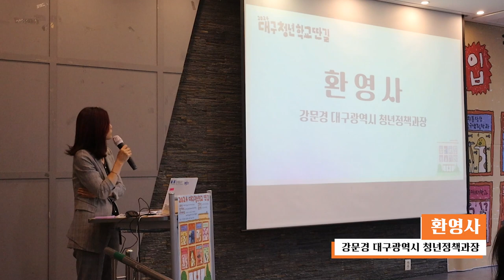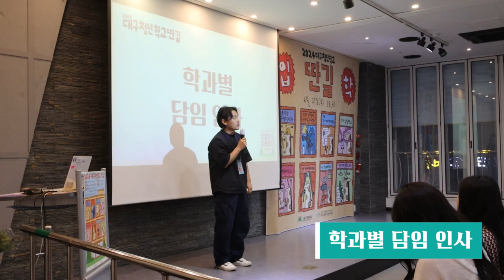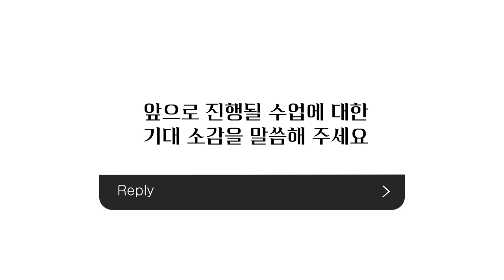[대구청년학교딴길 ]입학식_꿈을 향한 첫걸음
■ 기획·편집·제작: 대구광역시청년센터 청년기자단 8기 권나영 기자

딴길이 왔다. !
올해도 재밌을 8개 학과 수업을 개설했습니다!!